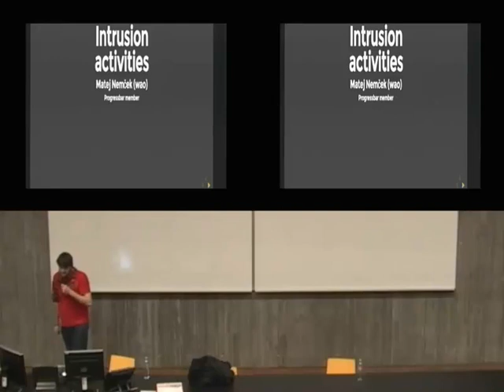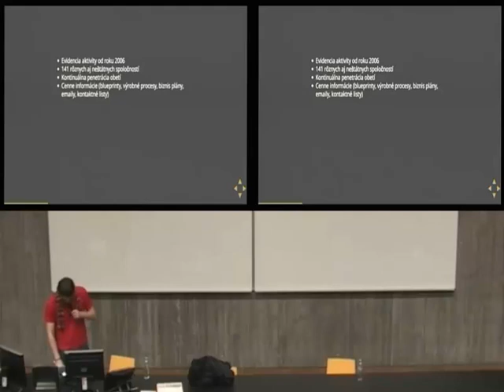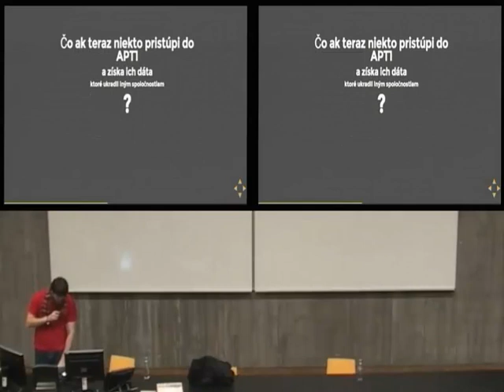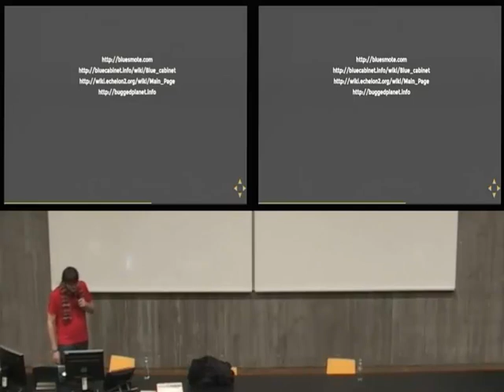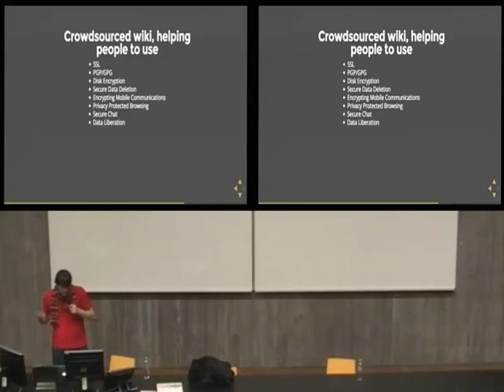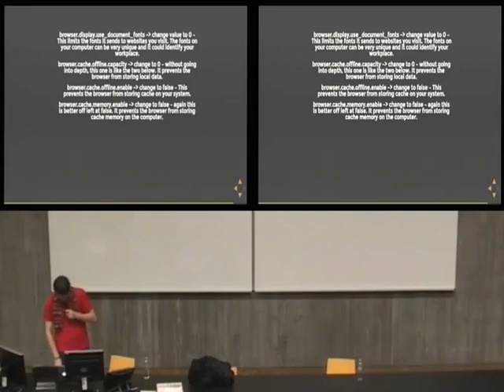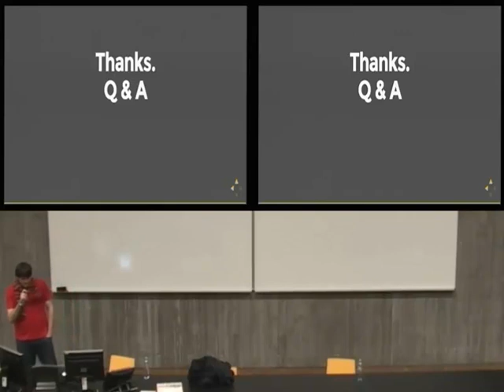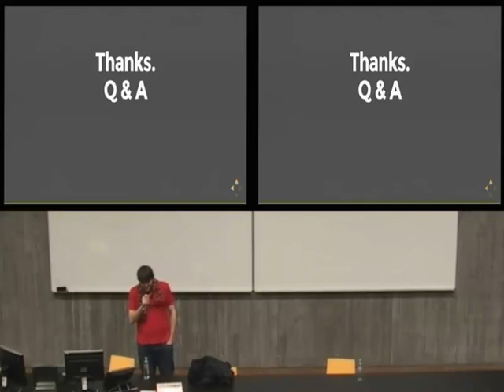Matej Nemček - Intrusion activities